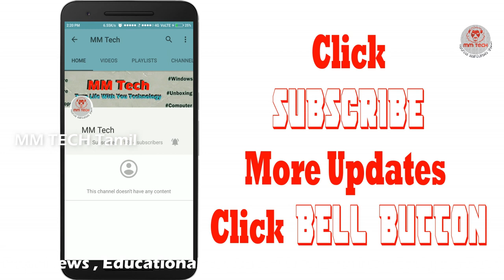விரல் கடிகாரம் Intresting Gadgets | FInger RING WATCH